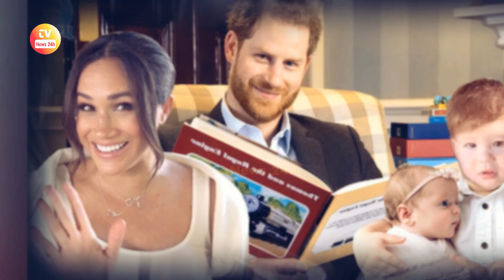The Queen FINALLY FIRST MEET Lilibet And Be Reunited With Archie Harrison / TV News 24h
👉 Meghan Markle STUNS in a $4,3K Valentino Dress As She Attended A Reception At Invictus Games